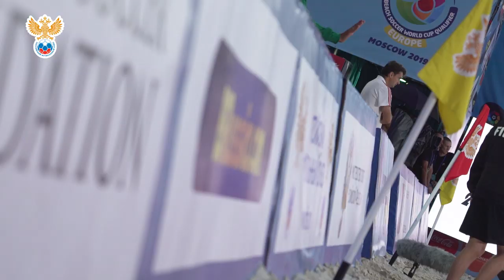Россия — Германия: за кадром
Всё, что осталось за кадром стартового матча сборной России в отборе на чемпионат мира по пляжному футболу — в репортаже РФС ТВ.